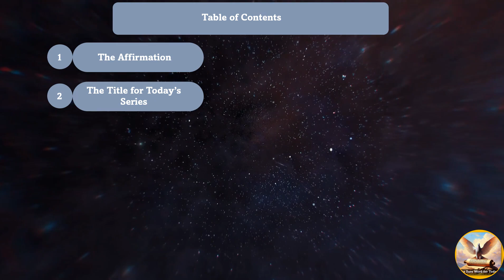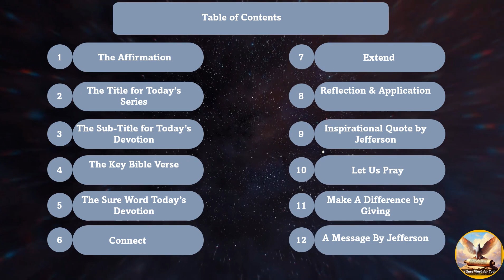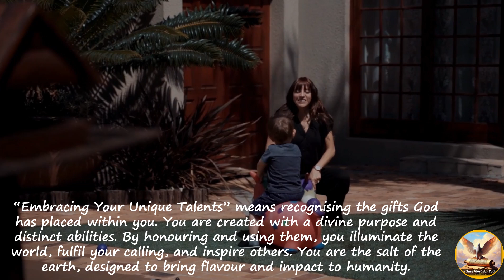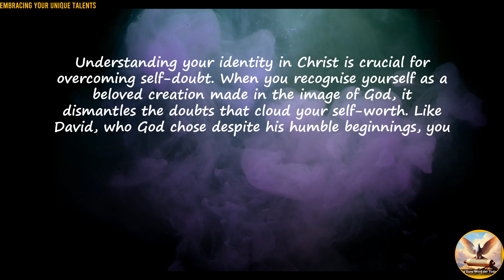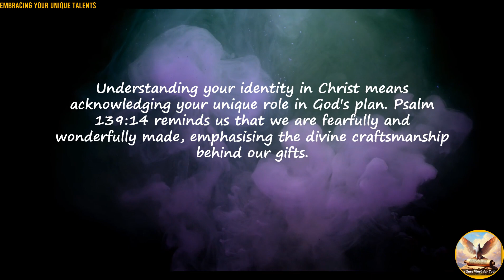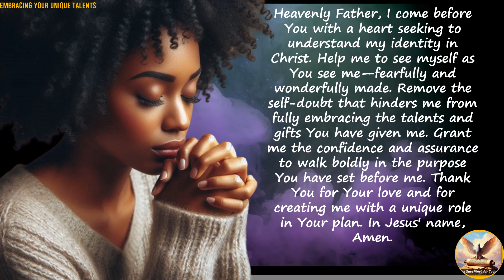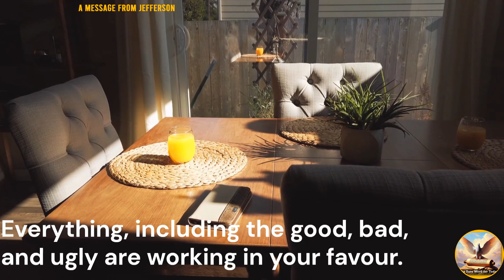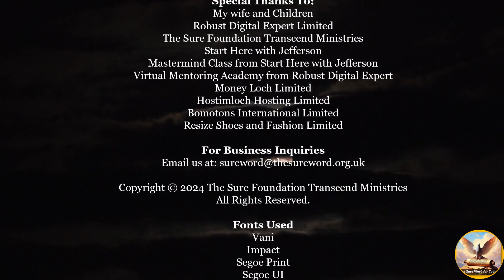🙏🏼✝️Embracing Your Unique Talents. Part 2🙏| The Sure Word for Today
🙏Welcome to "The Sure Word for Today" Audio and Video Daily Devotion!🎧✨

🕊️🚶The title for today's episode is "🙏🏼✝️Embracing Your Unique Talents. Part 2🙏|

🕒 Timestamps:
- 🕒00:00 ― Intro‍♂️
- 🕒00:15 ― Welcome👋
- 🕒04:10 ― Table of Content📑
- 🕒07:13 ― The Affirmation💪🏽
- 🕒07:46 ― The Title for this Series of the Sure Word for Today🌟🌟🌟
- 🕒08:35 ―The Sub-title for Today's Series 🌟🌟
- 🕒09:11 ― The Key Bible Verse🌌
- 🕒09:56 ― The Sure Word for Today's Devotion🗝️
- 🕒11:46 ― Connect🤝
- 🕒12:18 ― Extend🌟
- 🕒12:49 ― Reflection and Application🤔 🛠️
- 🕒13:21 ― Inspirational Quote by Jefferson O Imgbi🌟
- 🕒13:53 ― Let Us Pray🙏
- 🕒14:41 ― Make A Difference☕
- 🕒15:29 ― A Message from Jefferson🌟